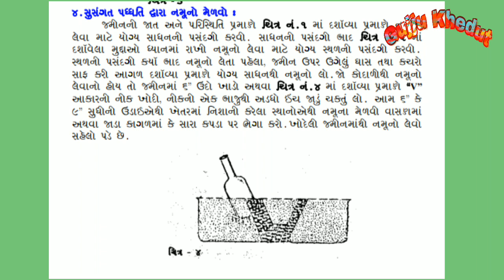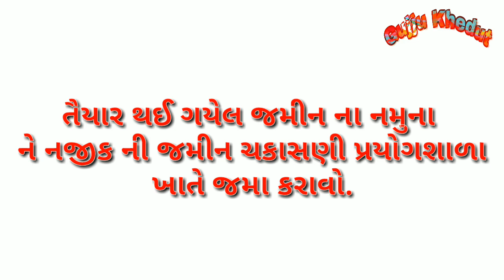જમીન ચકાસણી કરાવો અને મબલખ ઉત્પાદન મેળવો । soil testing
લેવાના પાક પહેલાં જમીન ચકાસણી કરાવવી જોઈએ. જેથી ખાતર જરૂરિયાત મુજબ પાક ને આપી શકાય અને ખર્ચ મા ઘટાડો કરી શકાય.